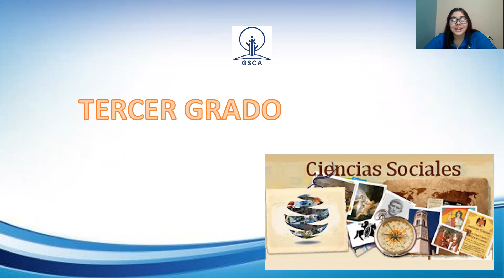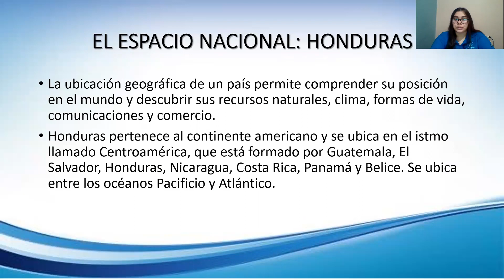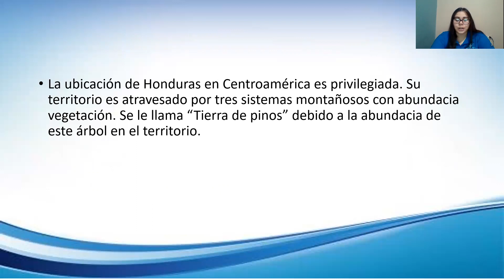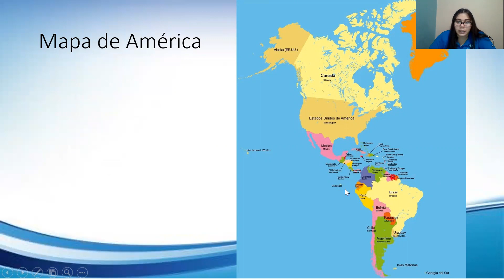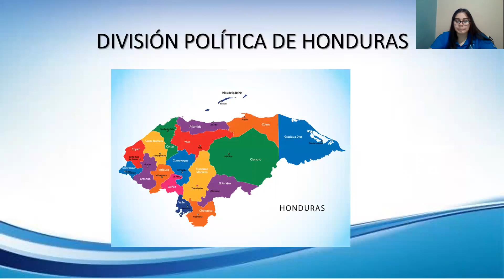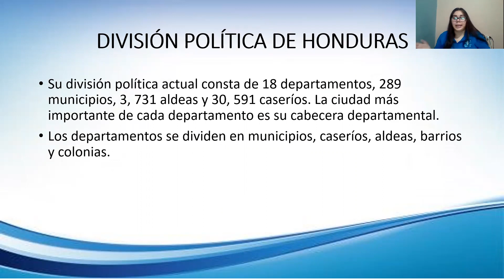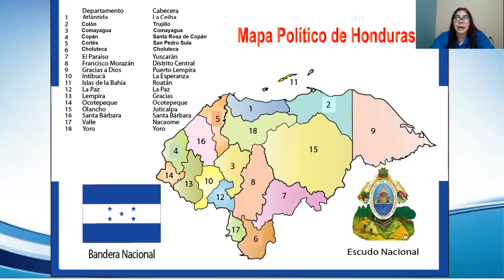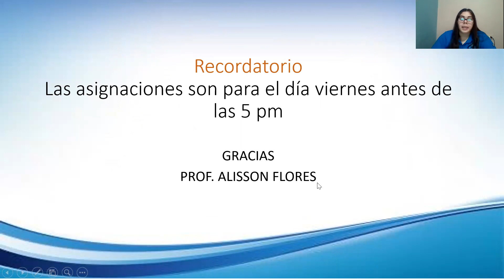Semana 12 Ciencias Sociales 3er grado